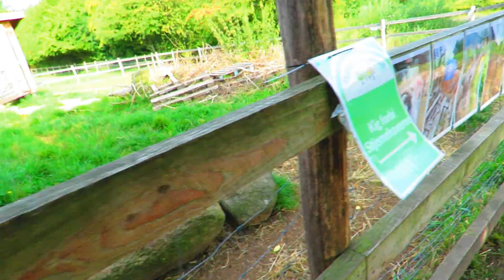goatlog: Hot day under the house (2019-08-26)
Oh hey! I found this goatlog from August that I never uploaded. So here, in the midst of a mild winter is a little memory from summer. Can't wait till the trees are green again...